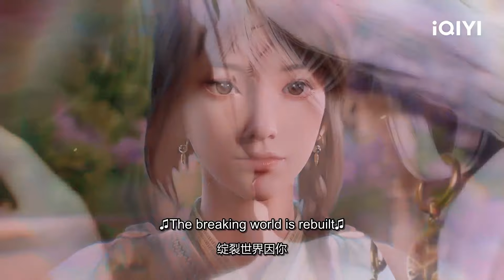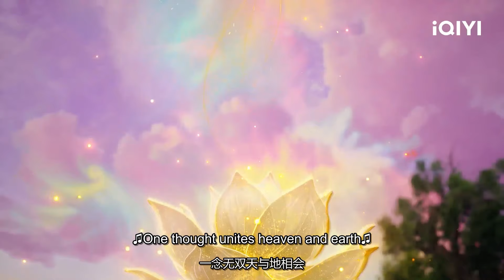一念无双天与地相会，爱恨出鞘你心唤我回 | 念无双 | 无双×源仲 特辑 | 爱奇艺动漫站【加入会员专享最新集】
🦊：如果寻不到你，我就在此处等你

【简介】
上古时期，凡人偃师姬谭音凭借逆天机关才能，修筑天地机关，后飞升为无双神女，在神界维护三界秩序。然而神界突遭魔族血洗，无双献祭自己的“神之心”打造终极神器“神之手”，一举肃清魔族，“神之手”却意外失落人间，天地机关停摆，神界就此凋零。 失“心”的无双，化身凡人侍女下凡寻找神之手，反向攻略有狐大祭司，历经绝世旷恋，利用逆天机关术一路逆袭，爽燃开大，一举肃清魔族，化解三界纷争，拯救天地及苍生。念无双